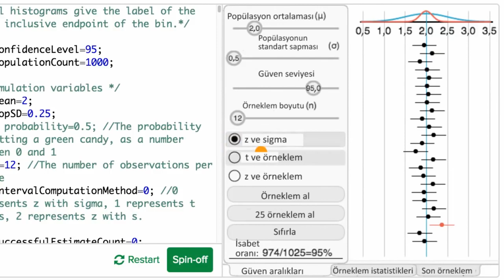t İstatistik Değerini Gösteren Simülasyon (Matematik) (İstatistik ve Olasılık)